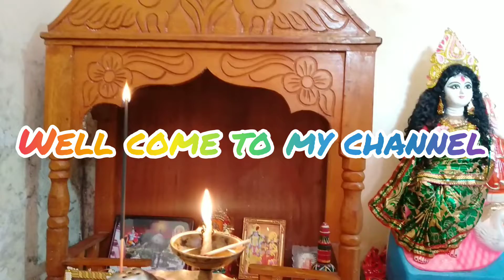hothat ke alo bariti||Arush aita ki kando korlo#vlog banglavlog dailyvlog Arush Mom&papa